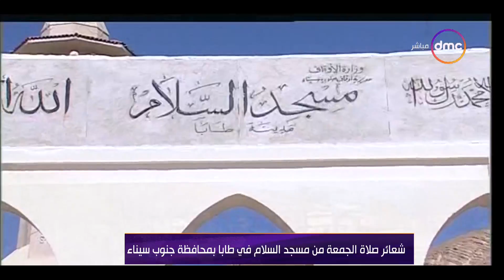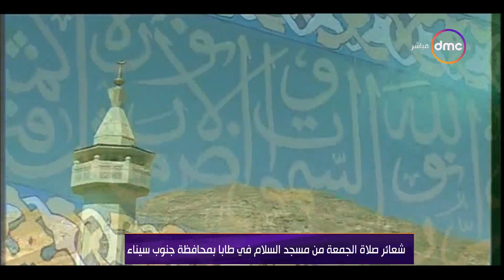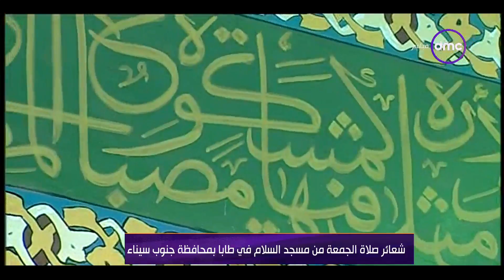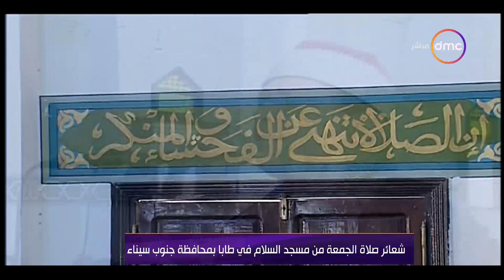شعائر صلاة الجمعة من مسجد السلام في طابا بمحافظة جنوب سيناء